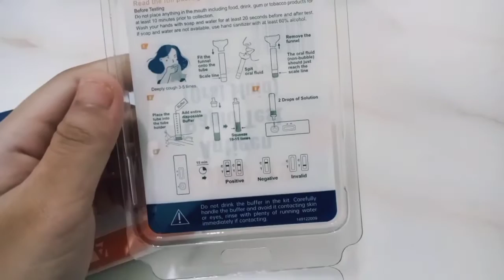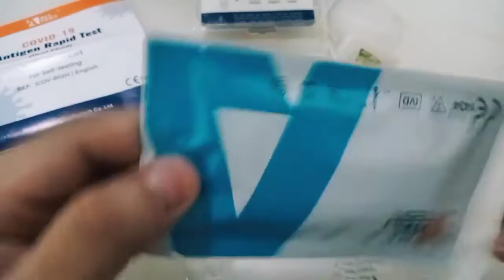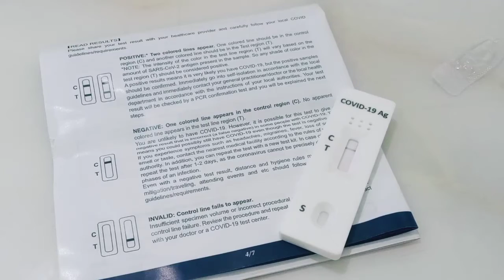Antigen Rapid Test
I try Covid 19 Antigen Rapid Test